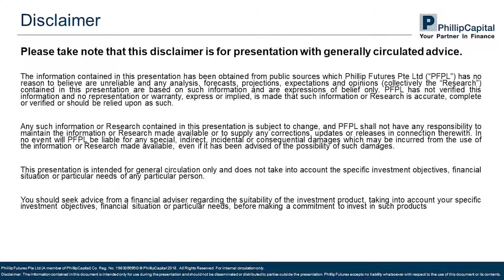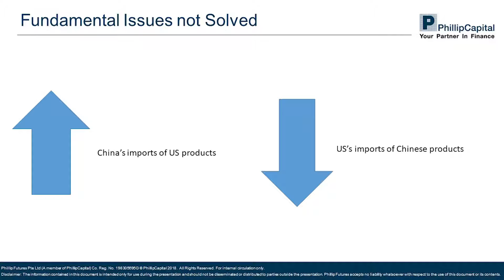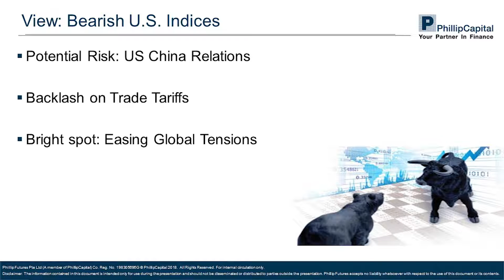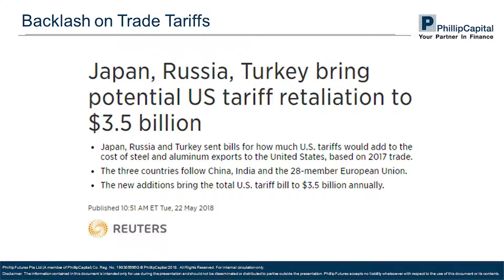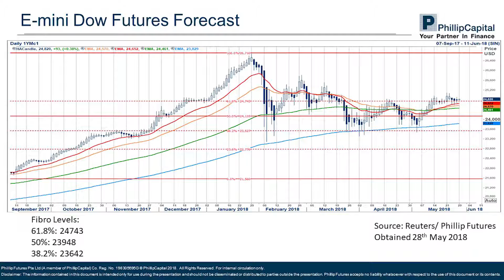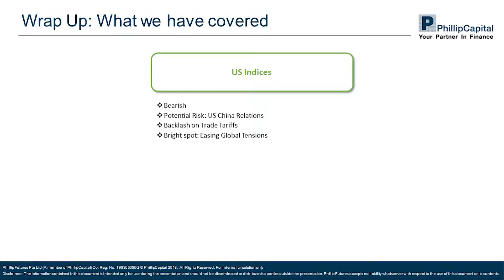Trade & Global Tensions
Our Investment analyst, Samual Siew, talks about recent major events which moved US indices in the last week.
Phillip Futures was established in 1983 as a member of PhillipCapital Group. We are one of the founding clearing members of Singapore Exchange Derivatives Trading (SGX-DT) and hold the Capital Markets Services Licence issued by the Monetary Authority of Singapore (MAS). Phillip Futures has since grown to become one of the region’s top brokerages for the trading of global futures, foreign exchange, energy, metals and commodity futures.

Through our PhillipCapital Group network companies, we have enhanced direct-hub access into exchanges around the world, including BMD, CME, CBOT, NYMEX, COMEX, HKEx, ICDX, OSE, SGX, SMX, TFEX, offering you a large selection of trading products to meet your investment needs.